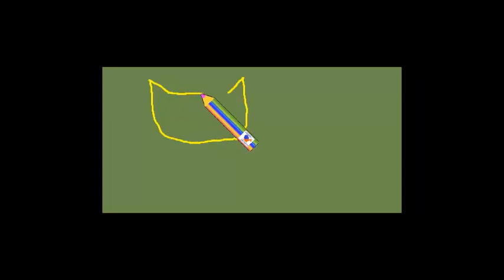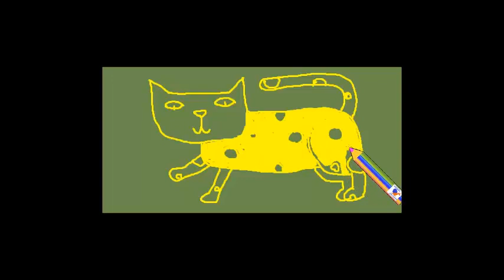Как нарисовать кота для детей простой рисунок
нарисоватькота пошагово для детей за 3 минуты. моирисунки кот кошка how to draw cheese cat , little cheese cat